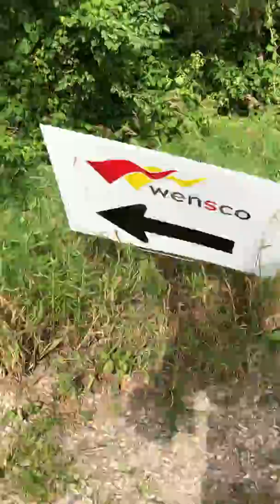Company Party Parking